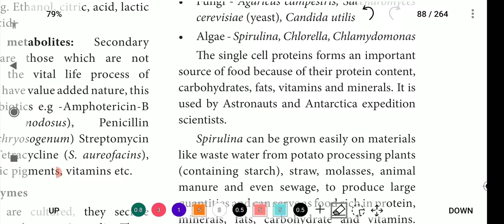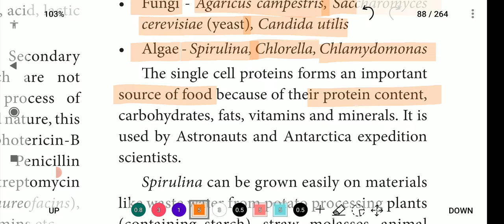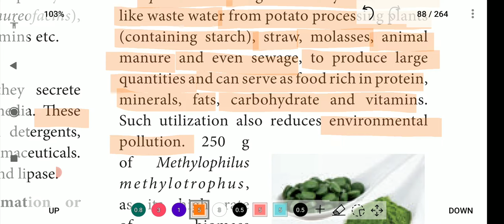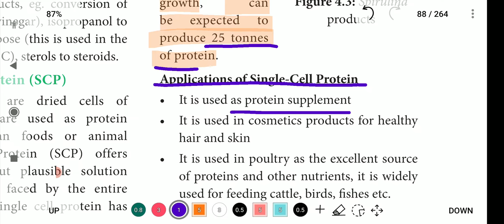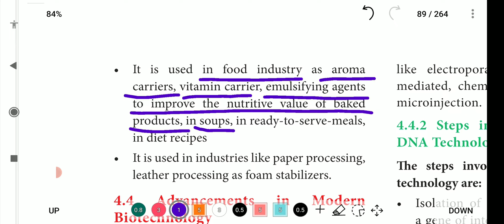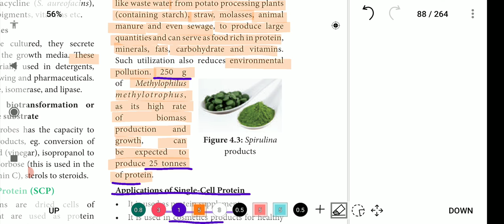Single cell protein (SCP) | 12th Bio-Botany | Principles and process of Biotechnology| தமிழ்